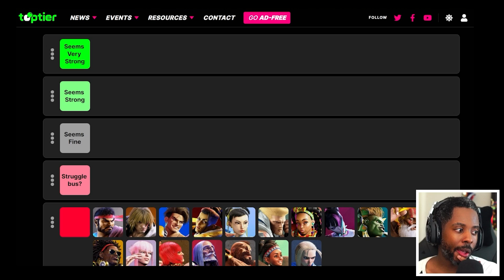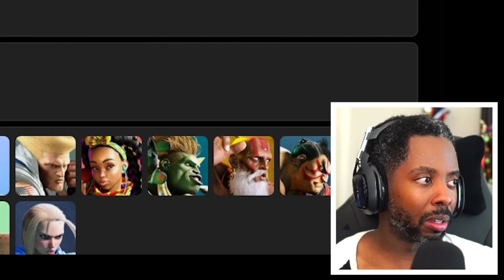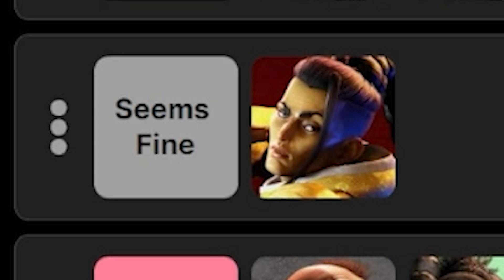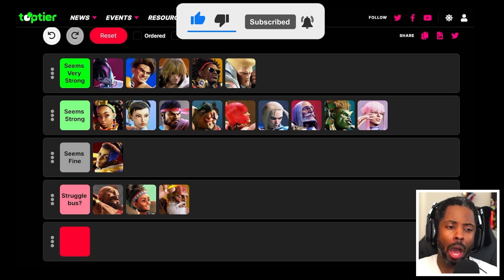This is NOT a Street Fighter 6 Tier List (SF6 Character Impressions)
It's been a couple of weeks, so I bring my typical analysis for an early outlook on the cast of Street Fighter 6!

0:00 - intro, explaining the list
1:04 - Twitter monster
3:03 - whataburger
3:35 - crypto bro
4:05 - Usain Bolt (real) + who would I play in tournaments
6:12 - A real American hero and a good family man.
6:53 - 80's nostalgia + what I think this group is missing
7:29 - "Did you ask if I was thick?" And chars with potential
8:15 - Roo, from streets
8:50 - The sumo master, and the three character theory
9:58 - the gladiator
12:04 - is Cammy actually bad or not
14:16 - everyone who doesn't play street fighter is winning with him
18:15 - Blanka-chan
21:42 - Grappler (in French)
22:38 - he's wasted leave him alone
23:22 - the struggle bus